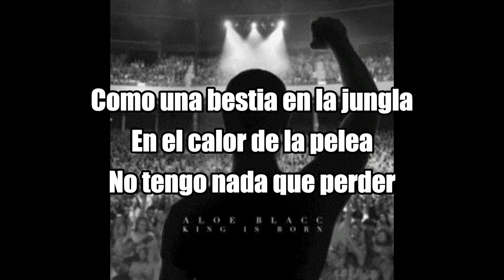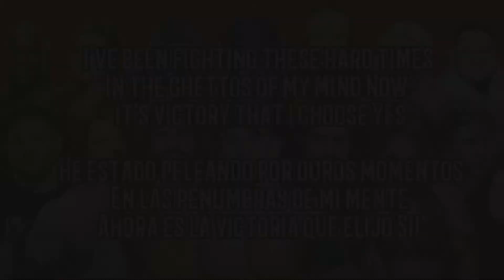LA CANCION DE RR 2018 PREDIJO QUE NAKAMURA GANARIA // TEORIA // Formula WWE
Hola fanatico de la WWE =D
Cancion de la intro Centuries - Fall out Boy
Cancion del video
Nos vemos en el proximo video